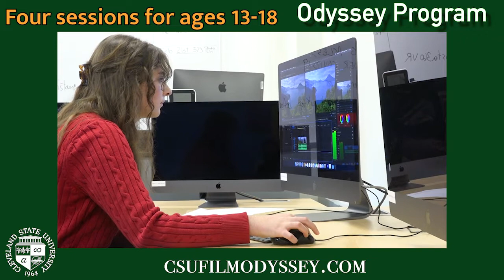2022 Filmmaking Summer Camps for Teens at Cleveland State University's School of Film & Media Arts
Sign up for an unforgettable summer with the Odyssey Program at Cleveland State University's School of Film & Media Arts -- perfect for film fanatics aged 13-18.
Four different camp sessions are available through June and July:
Odyssey Program Experiential Three Week Summer Camp – June 13-July 1, 2022
Odyssey Intensive: Acting and Directing – July 11-17, 2022
Odyssey Intensive: Documentary Production – July 18-24, 2022
Odyssey Intensive: Screenwriting – July 25-31, 2022
Campers get a taste of a wide range of filmmaking specialties with the Odyssey Program Experiential Three Week Summer Camp or can narrow their focus with the Odyssey Intensive one week camps that teach skills in Acting and Directing, Documentary Production, and Screenwriting.
During the in-person summer camps, students see behind the scenes and learn how the film industry actually works through special guest lectures and site visits to real-world media environments. Outside of class, residential students get a preview of college life by staying in Cleveland State University dorms and experiencing Cleveland's robust cultural offerings through scheduled trips and activities.
Residential and day camp options are available and breakfast and lunch is included for all campers!